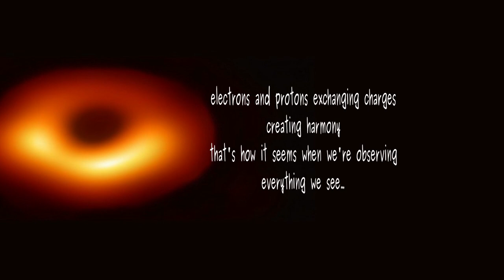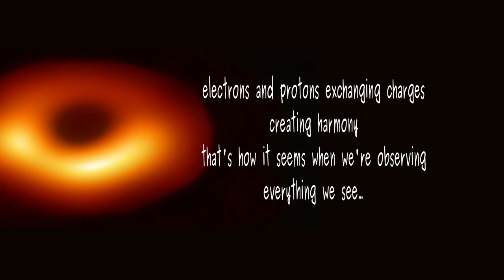electro magnetic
Poem by Lawrence Hearn inspired by late Australian physicist Wal Thornhill